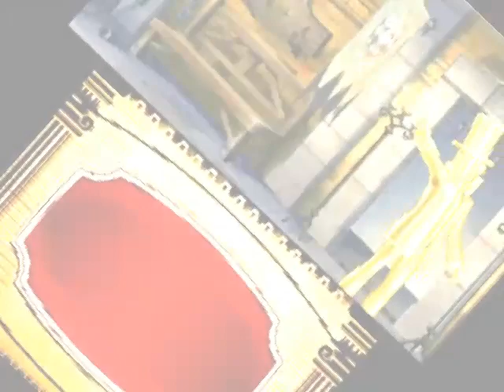3Ds Layton vs Phoenix Capitulo 19